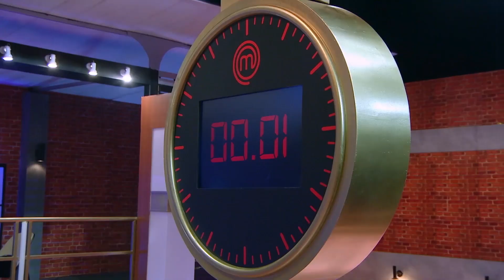[Intro] พิชญ์ กับ เมนูไม่ธรรมดาจากไข่ "Egg in France"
เมนู "Egg in France" จากพิชญ์ ที่สามารถทำวัตถุดิบธรรมดาอย่าง "ไข่" ให้กลายเป็นองค์ประกอบสุดว้าว ทั้งไข่ตุ๋นทรัฟเฟิล และซุปไข่สไตล์ยุโรป ยกระดับเมนูจากไข่ได้โดดเด่นทั้งเรื่องความคิดสร้างสรรค์และรสชาติอร่อยลงตัวค่ะ
เตรียมพบกับปรากฏการณ์ครั้งสำคัญของรายการเรียลลิตี้แข่งขันทำอาหารที่ยิ่งใหญ่ที่สุดของเมืองไทย "MasterChef Celebrity Thailand" กับการรวมตัวของเหล่าดาราและเซเลบริตี้ที่มีใจรักในการทำอาหาร ชิงเงินรางวัล 1,000,000 บาท เพื่อมอบให้แก่การกุศล

เริ่มวันอาทิตย์ที่ 1 พฤศจิกายนนี้ เวลา 18.00 น. ทางช่อง 7HD ชมสดกด 35 หรือทาง Facebook Live : MasterChef Thailand - มาสเตอร์เชฟ ประเทศไทย

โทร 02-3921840